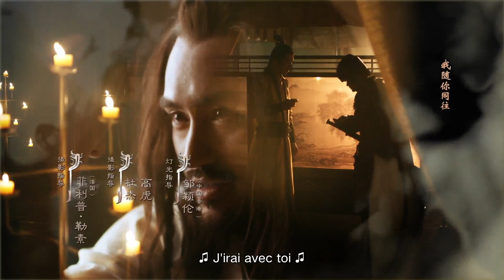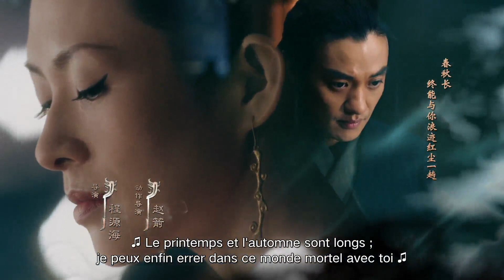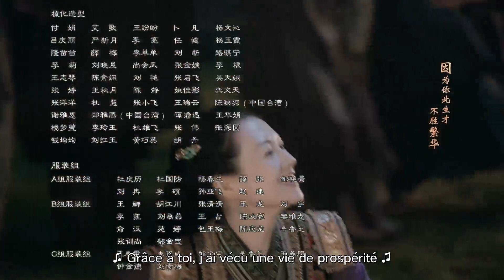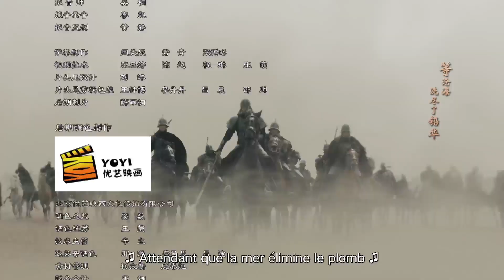【FR SUB】《Princesse Rebelle》EP15 (Zhang Ziyi | Zhou Yiwei) 上阳赋【China Zone - Français】